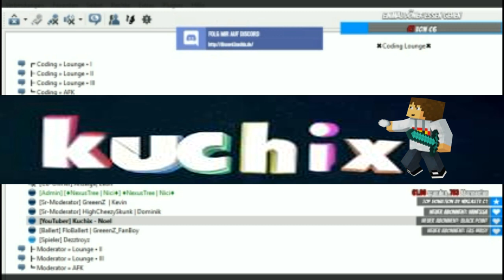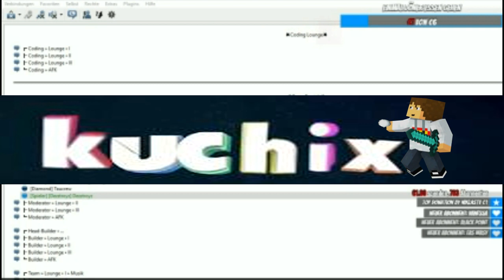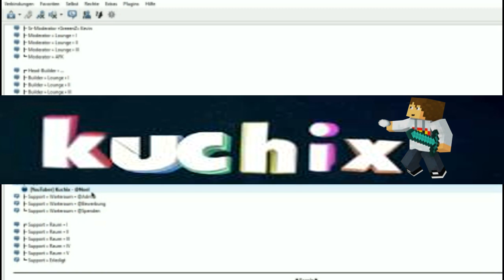DEZZTROYZ GIBT ES ZU!!!! ALLES FAKE!? | by Kuchix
KUCHIX - VIDEOBESCHREIBUNG

💻 Öffne mich!! ❤️

↪ Nicht vergessen in die Kommis!

↪ Teamspeak: Kuchix.de

🎮 Mein eigener Server?!
↪ Kuchix.de

🔵 SKYPE
↪ buchlp-privat

🌹 Designs
↪ Thumbnail: Ich

🎮 Serveradressen
↪ Kuchix.de
↪ DeXtar.eu

🎨 Texture Pack:
↪ Faithful (by Merlin)

🎮 Das gezockte Game:
↪ Minecraft: Open-World-Spiel vom Entwicklerstudio Mojang AB. Offizielle Internetseite

🎥 Equipment
↪ Monitor: Folgt
↪ Mikrofon: Folgt
↪ Computer: Folgt

↪ Epedemic Sound
↪ BlueFoxMusic